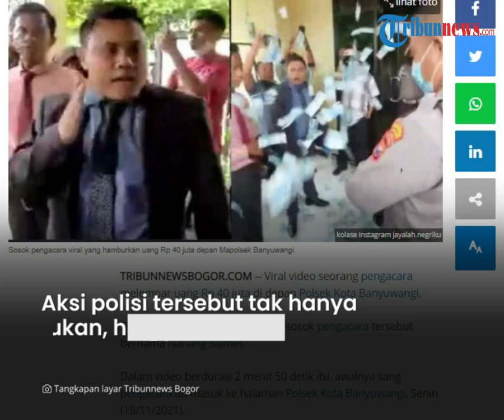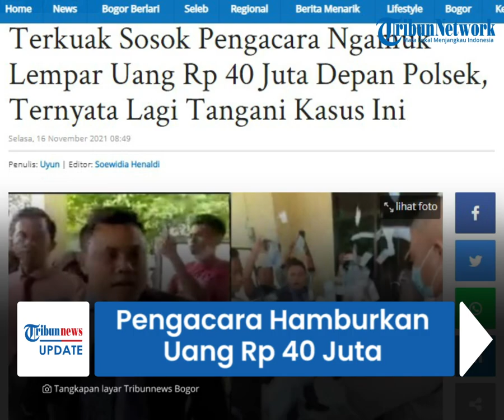Inilah Sosok Pengacara yang Hamburkan Uang Rp 40 Juta di Depan Polsek, Kesal pada Tindakan Polisi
TRIBUN-VIDEO.COM - Terungkap sosok pengacara yang videonya viral lantaran mengahamburkan uang senilai Rp40 juta di depan Polsek Kota Banyuwangi, Jawa Timur.

Ia diketahui bernama Nanang Slamet yang merupakan pengacara dalam kasus penipuan yang menimpa sang klien.

Pengacara tersebut melakukan aksinya, lantaran merasa ada upaya mengintervensi untuk memisahkan advokat dengan kliennya.

Sosok pengacara tersebut merupakan Nanang Slamet.

Nanang diketahui viral dalam video berdurasi 2 menit 50 detik itu.

Aksinya berawal saat sang pengacara masuk ke halaman Polsek Kota Banyuwangi, Senin (15/11/2021).

Ia saat itu mengaku merasa kesal, lantaran adanya upaya mengintervensi untuk memisahkan advokat dengan kliennya yang dilakukan pihak kepolisian.

Nanang saat itu berteriak mencari sosok Kanit Reskrim Polsek Kota Banyuwangi.

"Kanit Reskrim keluar, keluar. Saya pingin ketemu Kanit Reskrim," teriaknya.

Saat itu Nanag tak terima, sang klien diminta untuk tidak menggunakan jasa seorang advokat atau pengacara.

"Saya tidak terima ketika klien kami menyampaikan kenapa menggunakan advokat. Kenapa tidak diselesaikan secara musyawarah saja," tegasnya.

Dalam pengakuannya, aksi polisi tersebut tak hanya sekali di lakukan, hingga membuat dirinya marah.

"Apa, maksudnya apa. Apa maksudnya. Kami adalah advokat yang posisinya sama di hadapan hukum sebagai aparat penegak hukum," kata si pengacara.

Lantaran emosi dengan sikap polisi yang dianggap tak profesional, ia pun akhirnya melakukan aksi menghamburkan uang di depan Polsek Kota Banyuwangi senilai Rp40 juta. (*)

Artikel ini telah tayang di TribunnewsBogor.com dengan judul Terkuak Sosok Pengacara Ngamuk Lempar Uang Rp 40 Juta Depan Polsek, Ternyata Lagi Tangani Kasus Ini,
Penulis: Uyun | Editor: Soewidia Henaldi